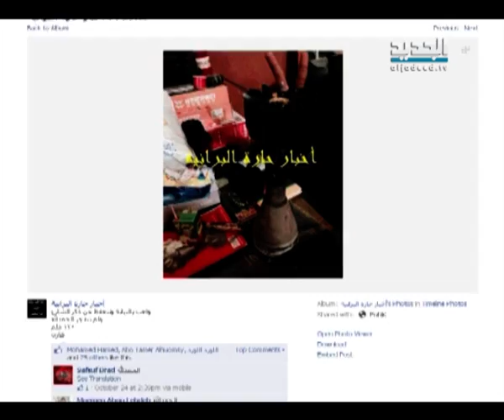التبانة تغلي على وقع التوقيفات